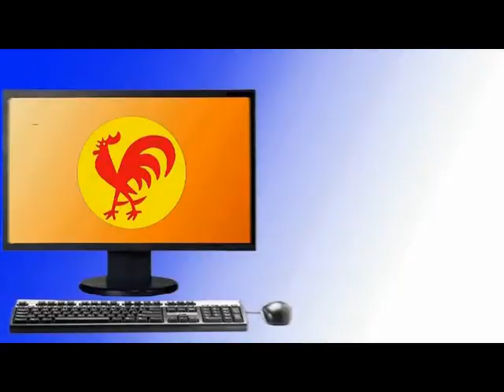PCV alerta sobre plan del imperialismo para desestabilizar el gobierno de Venezuela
Caracas, 29 ago. 2011, Tribuna Popular TP.- El Partido Comunista de Venezuela (PCV), llamó al pueblo venezolano a organizarse y a unir los esfuerzos para enfrentar el plan sostenido y multifacético que imperialismo estadounidense viene desarrollando, utilizando a los partidos de la derecha, con el objetivo de crear las condiciones para derrocar el gobierno revolucionario y apoderarse de nuestros recursos energéticos.